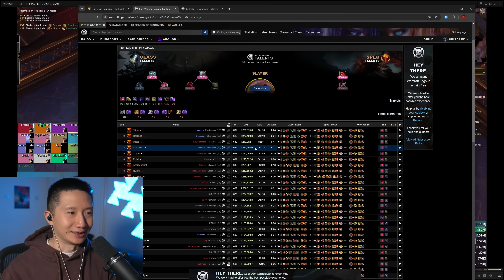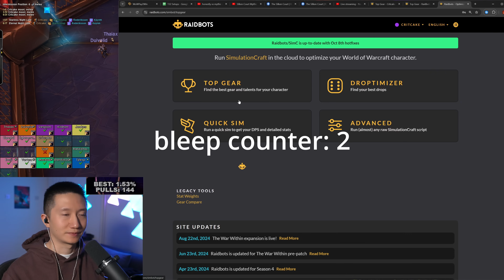Mythic Nexus-Princess Ky'veza - Fury Warrior PoV + Commentary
Probably one of my favourite fights so far in the raid! Really enjoyed this one. Intermission is 10/10.

0:00 - Intro
0:46 - Commentary
8:39 - Bonus clip

Ask me questions here and check out the FAQ channel for the builds I use in M+: